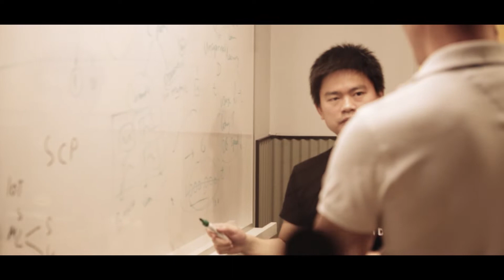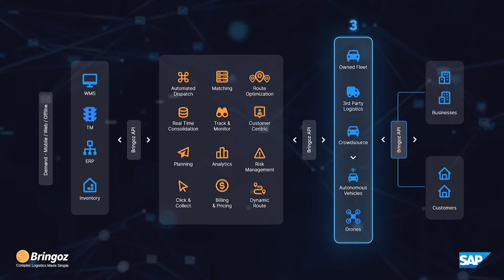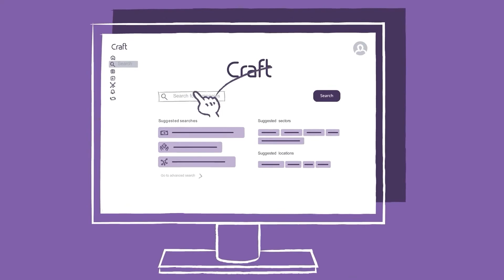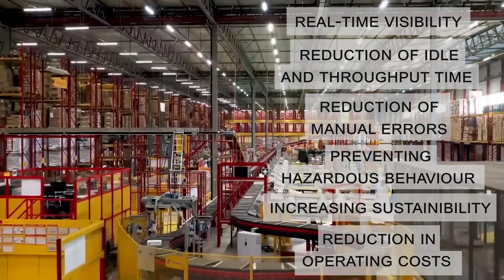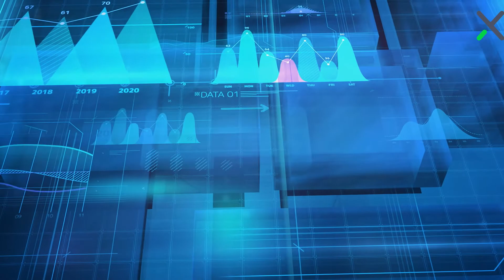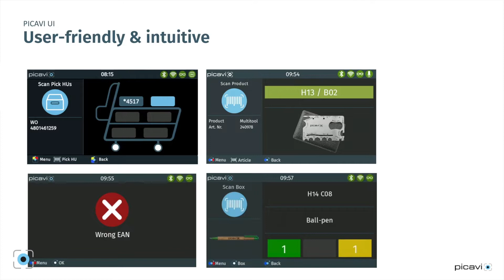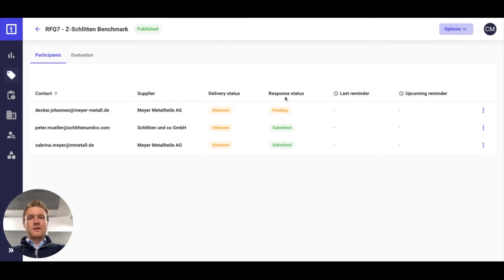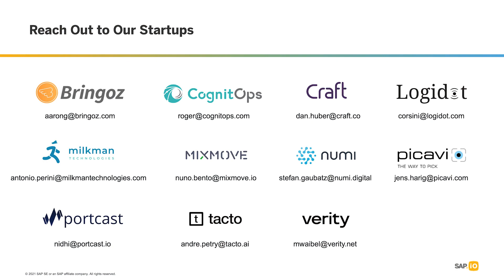SAP.iO Foundries Munich and Tel Aviv Resilient Supply Chain Demo Day 2022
Bringoz 6:30
CognitOps 9:17
Craft 13:01
Logidot 16:05
milkman 19:39
Mixmove 22:45
numi 25:30
Picavi 28:27
Portcast 32:03
tacto 34:44
Verity 37:49

SAP.iO Foundries Munich and Tel Aviv demo day is the graduation for participants in SAP’s recent startup partner program. 12 startups were selected for the cohort among 100s of startups by a jury of SAP experts, partners, and customers. The startups in the program are using next-generation technologies to work towards a resilient supply chain.

After 16 weeks, the startups have access to SAP® technology and application programming interfaces (APIs), and opportunities to collaborate with SAP customers around the world.